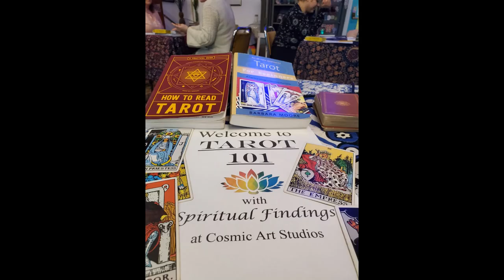Tarot 101 Class Intro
Build the Confidence you need to preform Tarot Readings. Whether it's reading for yourself, a friend, or to one day become a professional. Tarot 101 is a great Class for Beginners. This Class will cover the History of Tarot, Major & Minor Arcana, Numerology, Color Psychology, Semiotics, Shuffling, Card Layouts, and Intuition. Materials provided when signing up are:
Text Book
Worksheets
Level 1 Tarot Certificate